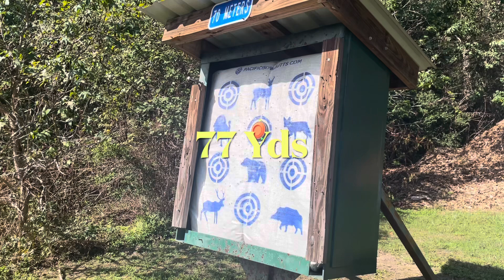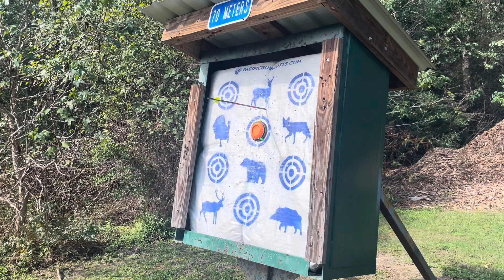A Little Long-Range Fun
Shooting my Elite Impulse 34 @ 70m
Then a few shots from 100 yds.